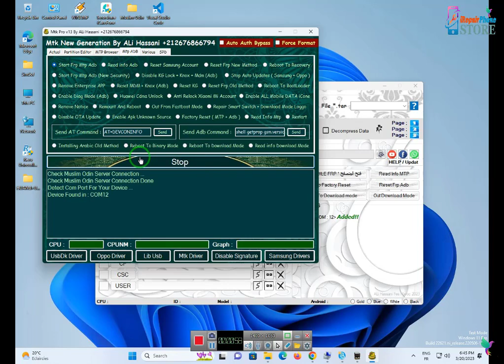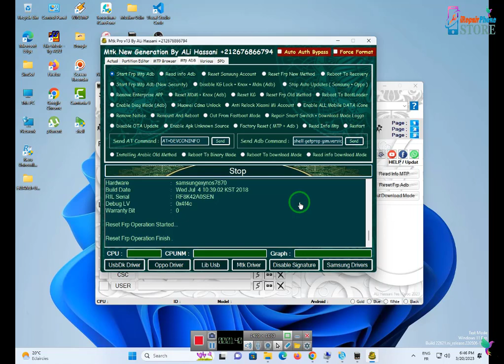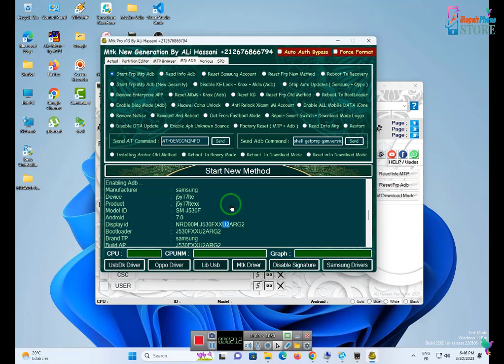By Odin Muslim : samsung j5 2017-j530f frp lock bypass google account حذف حساب جوجل